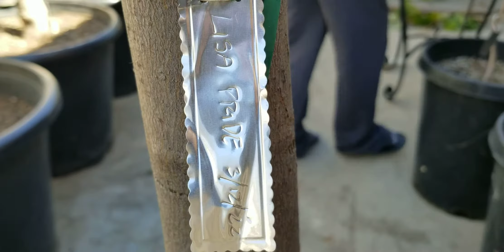Bark grafting.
Bark grafting LisaPride onto Cherimoya rootstock.